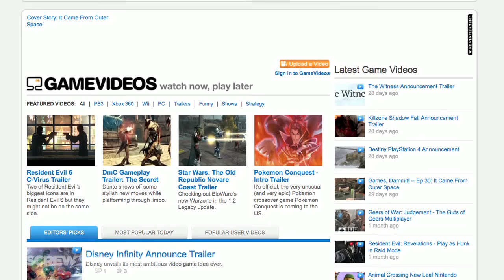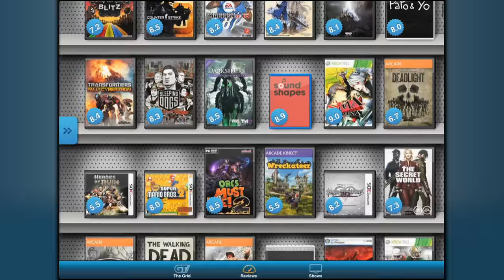Screw Attack - Best Ever: PlayStation Launch